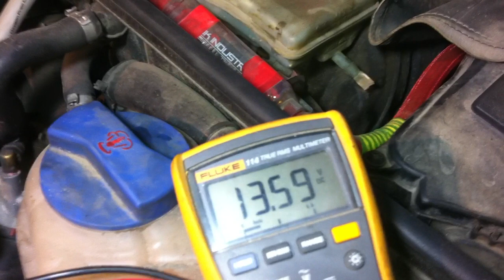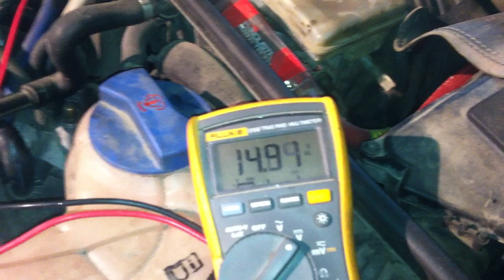Mechman Alternators 320A on Audi A4 - team Sundown Russia